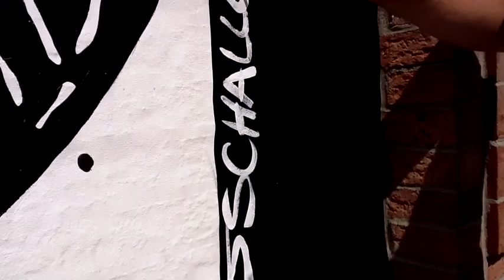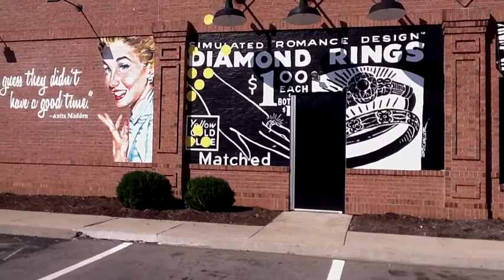Day 5: We Are Done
Day 5 the mural gets it's final coat of varnish and some celebrating.